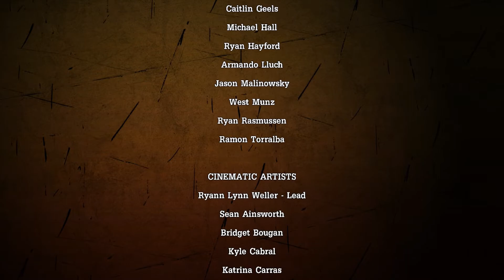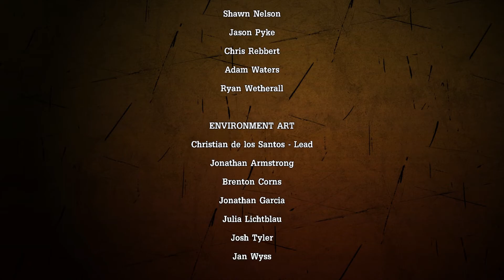Tales From The Borderlands Gameplay - Episode 4 - Escape Plan Bravo - Part 4 - Ending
Hey everyone and welcome back to our playthrough of Tales From The Borderlands - Episode 4 Escape Plan Bravo! Matroid will be playing this game while I (Pengibaby) will be the side commentator! This is part 4 of the episode which is the ending of the episode and we will be playing as Rhys and taking over Helios!!

Pengibaby and Matroid

Tales from the Borderlands is an episodic graphic adventure comedy video game based on the Borderlands series, released in November 2014 for Android, iOS, Microsoft Windows, PlayStation 3, PlayStation 4, Xbox 360, and Xbox One.